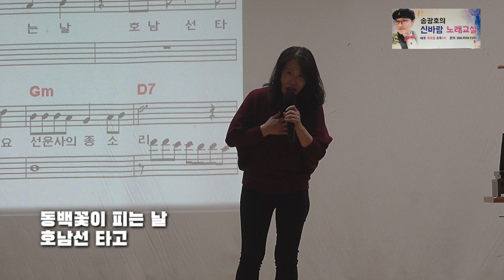[노래강사 송광호 노래교실] 고창에서 왔어요: 최명희 회원님(원곡 김현) 4K /송광호노래교실